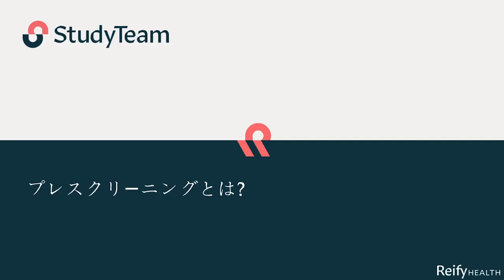What is Pre Screening in Clinical Trials? (Japanese Translation)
This one-minute video defines pre-screening in clinical trials.